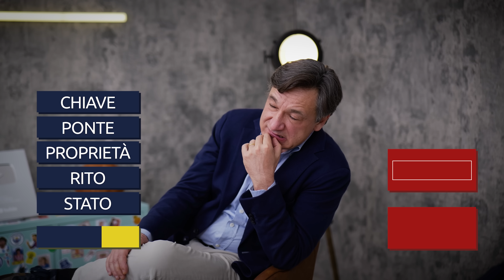Gioco a PASSAPAROLA AVANTI UN ALTRO e LA GHIGLIOTTINA con De Grandis - PlayWithFabio | Fabio Caressa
Ciao amici, dopo la pausa Europei, riprendiamo con un format che mi diverte moltissimo: Play With Fabio, il nostro contenitore di giochi che facciamo insieme qui su YouTube! Stavolta la squadra si è impegnata parecchio e ha voluto mettermi in seria difficoltà facendomi fare non un solo gioco, non due, ma ben tre! Giochiamo a Passaparola, il gioco finale di Avanti un Altro e la Ghigliottina de L'Eredità. Ve lo dico... alla fine ho dovuto chiamare l'aiuto da casa e mi sono portato Stefano De Grandis. Giocate con noi e fateci sapere quante ne indovinate!

📖 Disponibile qui il mio nuovo libro "Grazie, Signore, che ci hai dato il calcio"
🎲 Disponibile qui il mio nuovo gioco "Senza Giacca"